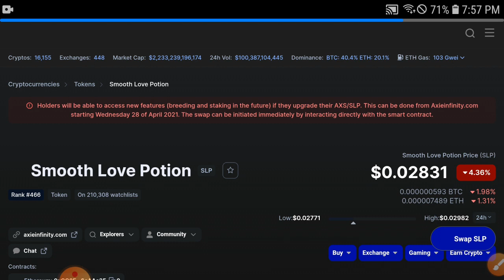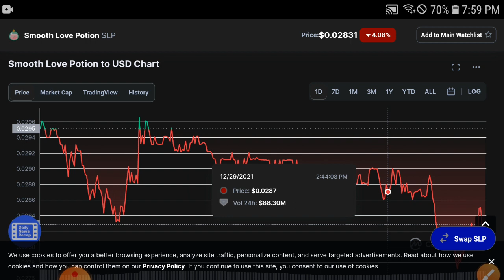SLP Huge Explosion Coming in 2022 || Smooth love potion Price Prediction 2022